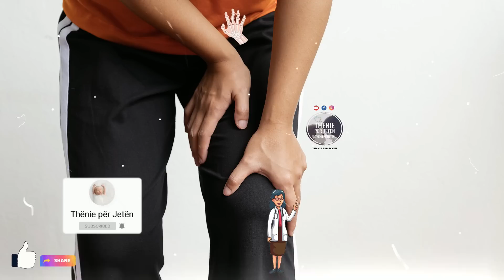Problemet me kockat që ju dhembin do të marrin fund nëse përgatisni këtë përbërje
Simptomat e dhimbjes së kockave janë në thelb një ndjenë bezdie e vazhdueshme, që mund të bëhet akute, duke u transformuar në dhimbje të fortë, e cila zakonisht prek kyçet.  Sapo flitet për dhimbje kockash, shumica mendojnë menjëherë për reumatizmën. Por nuk është gjithmonë kjo sëmundje shkaku I dhimbjeve, pasi ka raste kur mund të kemi të bëjmë me artrit.

The symptoms of bone pain are basically a constant feeling of discomfort, which can become acute, transforming into severe pain, which usually affects the joints. As soon as bone pain is mentioned, most immediately think of rheumatism. But this disease is not always the cause of pain, as there are cases when we may be dealing with arthritis.